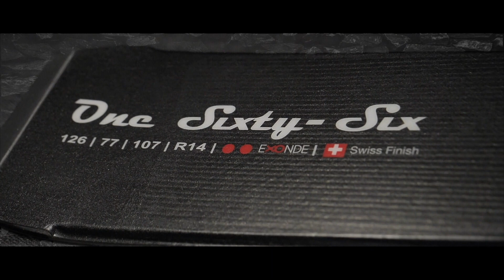What's your ski style? Choose your XO by Ellis Brigham